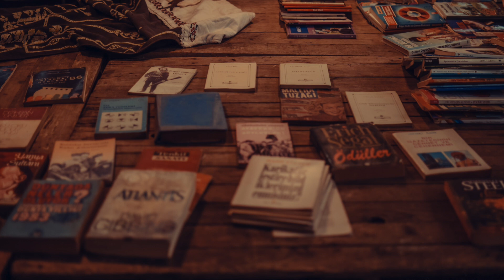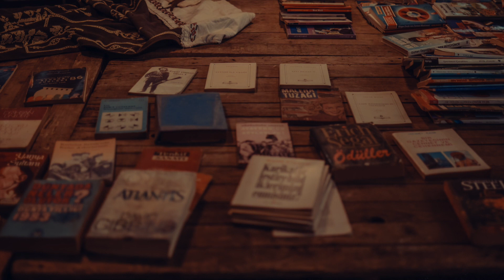Classic Music for Studying, Reading, Focusing, Calming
Classic Music for Studying, Reading, Focusing

Study Music,  Focus Music, Reading Music, and Relaxing Music

4 hours Deep Concentration Music For Studying, Focus, Relaxing, Reading, Meditation- Winter vibes

Enjoy a relaxing combination of music to help you study, memorize, focus, reading, and concentrate on the learning process, and more effectively.
Playing this music to help you study and concentrate can help you achieve better results while studying and working. It helps you keep focused on your task and improves your memory retention.
Concentration Use this studying music to improve your focus and memory. Please use headphones.

Listening to this music in the background while you study, work, read or relax and enjoy the Beautiful nature amazing landscapes.

This music will help you study and memorize effectively.

Background Music For Studying  - Focus Music- Reading- Relaxing- 4 hours Deep Studying Concentration

Thank you very much for listening and for leaving feedback. Have a wonderful day or evening! Stay Safe

Música Clássica para estimular o cérebro

Beautiful Relaxing Music - Romantic Music with Piano,

Focus Music want to share relaxing music for stress relief.

It doesn’t matter if you are looking for Meditation Music for work and concentration, sleep music or study music.

The calming Focus Music songs are helping to focus, work, study, relax and to concentrate at the tasks you are looking at.

 Smooth and and soft songs that can also be listened to in a spa are designed to give you a deep focus and good sleep.

Also perfect for reading or just focussing on yourself.

 Best classical music. Beethoven, Mozar, Bach, Schubert, Chopin, Debussy, Wagner, Strauss, Vivaldi, Brahms and many more!  Classical music, classical music for relaxation and reading, background study music for final exams and study time, instrumental music. Classic!